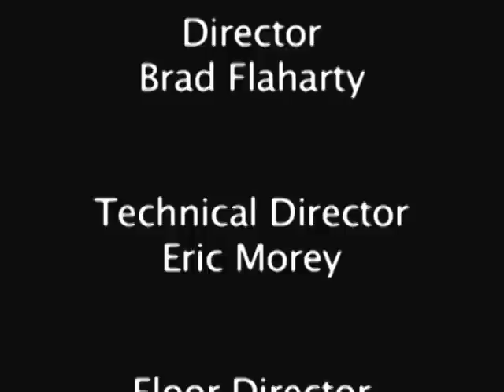Vivianne Nantel {Vivi Devi Atmajyotis} is her spiritual name.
Vivianne Nantel {Vivi Devi Atmajyotis} is her spiritual name.Vivi Devi Atmajyotis is her spiritual name. Vivi Devi Atmajyotis (in Sanskrit) means "Deity or Goddess (Devi) of the light of the soul, true nature...supreme spirit (Atmajyotis). Naturally gifted with many precious blessings, creating art and lovingly whispering to the world—a voice that stirs, heals and illuminates the soul; she is a mystic, visionary, painter/sculptor, photographer, writer, poet, speaker, spokesperson, humanitarian, animal advocate, environmentalist and yogini. She is dedicated, and devoted to help change this world to a more peaceful, loving, compassionate and harmonious planet for all sentient beings by creating more awareness: helping expand people's consciousness by opening their hearts, transforming themselves by reconnecting to their true Divine nature, and to the oneness of this magnificent eternal and infinite truth. Her childlike, humorous, spontaneous, profound, enthusiastic and also motherly spirit is a delightful light. She is in a constant state of wonderment about this entire universe, and still and always will be a student of the great living book of nature.

Vivianne Nantel paintings have been exhibited in museums and galleries throughout the United States and Europe; including: the Johnson-Humrickhouse Museum in Roscoe Village, Ohio, the Yosemite Museum in Yosemite, California, the Williamsburg Art and Historical Society of New York City; the Peace Museum and Woman Made Gallery in Chicago, Blue Dolphin Fine Art Gallery in Pensacola, Florida, and Karpeles Museum Gallery in Santa Barbara, Powell Street Fine Art Gallery and Carla Schmidt Gallery in San Francisco, California and Castle Kruenburg, Austria. One of her paintings was featured at the 2004 Women's History Exhibition at the Smithtown Township Arts Council, Mills Pond House, New York, curated by Dr. Connie Koppelman from the Stony Brook University, NY. Vivianne Nantel's work also has been selected for several nationwide-juried exhibitions entitled, Celebrating the Goddess at the Joan Hanley Fine Art Gallery in La Veta, Colorado, and at the Indian Valley Artists Center, Inc., Hamilton Field, Novato, California, entitled from Heart to Heart, and also at the Peninsula Museum of Art in Belmont, California, in a national exhibition entitled, Angels and Demons. Her work has also graced the cover of Psychic Reader Journal, Malibu Chronicle Magazine, and Planet Light Worker Magazine. Her paintings have also been featured in four full pages in color in the April Issue 2006 of Yoga Magazine, and also on the national TV talk show, Bridging Heaven & Earth.

Vivianne Nantel will release her book in 2013, Wake up Baby, a remarkable book about her life and her spiritual journey.